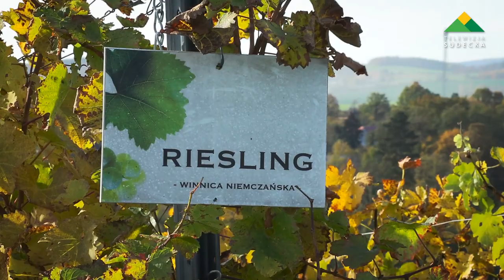Udane zbiory w Winnicy Niemczańskiej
W słoneczny październikowy weekend w Winnicy Niemczańskiej odbył się ostatni w tym roku zbór winogron. Ta wyjątkowa winnica położona jest na stoku jednego ze Wzgórz Strzelińsko-Niemczańskich, nad brzegiem rzeki Ślęzy. Minęło już pięć lat od kiedy ten wyjątkowy produkt regionalny zdobywa rynek całego kraju.